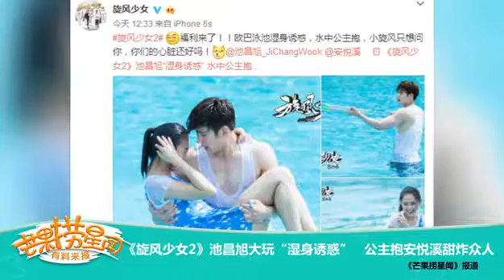《旋风少女2》池昌旭大玩“湿身诱惑” 公主抱安悦溪甜炸众人 Ji Chang Wook&Whirlwind Girl2/Tornado Girl2 Repost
《旋风少女2》池昌旭大玩“湿身诱惑” 公主抱安悦溪甜炸众人
Ji Chang Wook&Whirlwind Girl2/Tornado Girl2